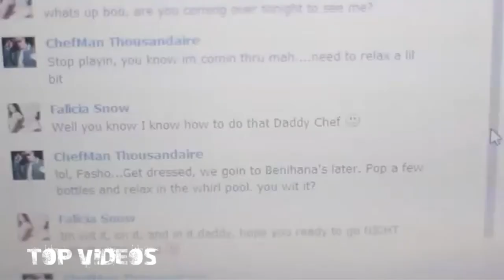Top Videos- Chef Man Interview (Alotah ENT)